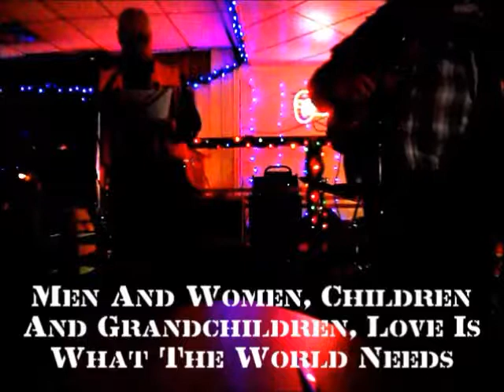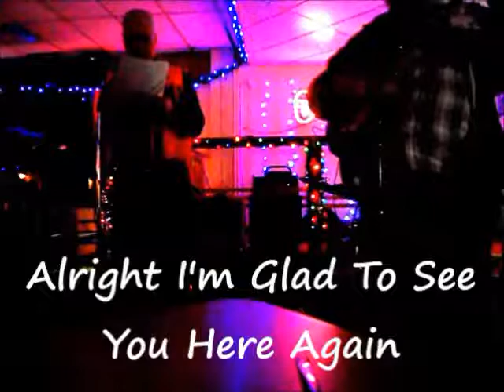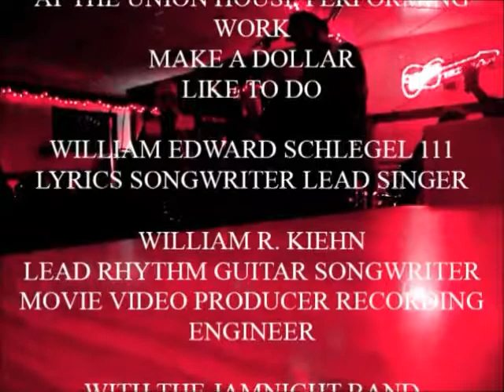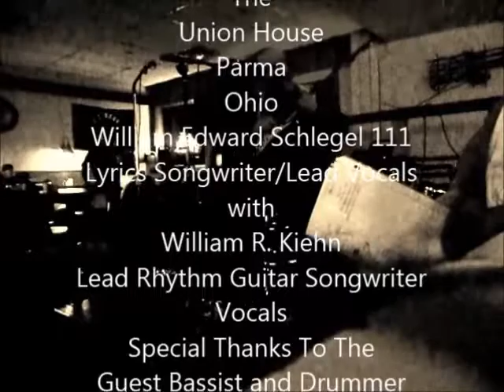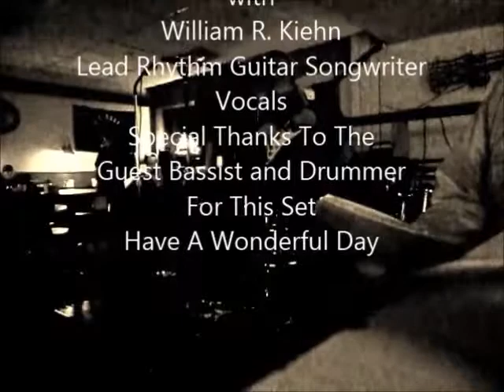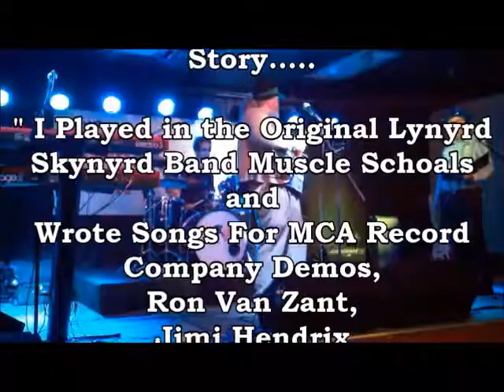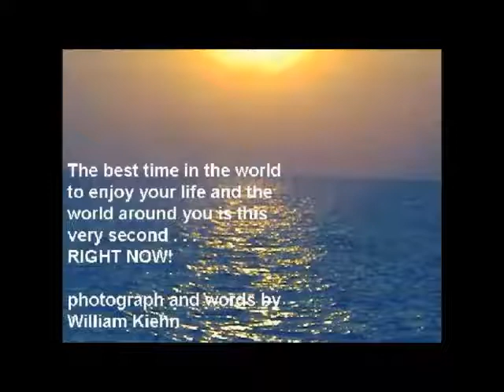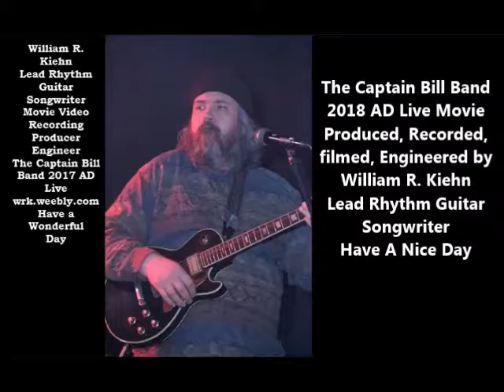The Captain Bill Band 2018 AD Live Full Movie Soundtrack HD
The Captain Bill Band 2018 AD Live and Friends documentary film movie soundtrack historic concerts jam, William Edward Schlegel 111, Lyrics Songwriter, Lead Vocals, Airforce Veteran with William R. Kiehn, Lead Rhythm Guitarist Songwriter, Movie Film Recording Video Producer Engineer, Enjoy, Have A Nice Day.

Our Friends At…..
ALL-AMERICAN CAR WASH and Detailing Services
416 East Main Street, Grayson, Kentucky Telephone: , Home of the $10 Car Wash, Come On In And See US, Have A Wonderful Day.
Car Wash, $10, Optional Tire Shine, $2, And Optional Vaccume/Clean Inside, and Detailing Services, Waxing too. The Vacation Car Wash Folks.   Vans, Trucks, Boats, RV’s etc. welcome too,  Simply mention you seen this ad from Brother Billy. Keen,  The vacation car wash folks.

The Cuyahoga County Flea Market
19201 Bagley Road, Middleburg Hts, Ohio  44130
One of the largest outdoor flea markets in the area
Every Saturday Morning, 6 A.M. till 2 P.M. May Thru November
Weather Permitting,
Fun For All, new and used items, antiques, rare stuff,
hard to find items, clothing, toys, electronics, novelty gifts items,
furnature, appliances, automotive,
musical/entertainment equipment items, collectables, and more.
Buyers and Sellers Welcome
A chance to meet nice people, make money, spend money and have fun doing it.
NOTE: To keep this flea market safe and fun for EVERYBODY,
we ask people NOT to sell, trade or possess these types of items at this Flea Market listed below:
-Fireworks
-Pornography
-Dangerous weapons/Firearms
-Alcoholic Beverages/Illicit Drugs/Paraphernalia
-Stolen Items
Thank you for your cooperation,
Enjoy the events, have a wonderful day.
My  Favorite Music Stores
Guitar Center North Olmstead Ohio 44070
Timeless Guitars Parma, Ohio  44129
Makin Music Ridge Road,  Parma, Ohio  44129
MusicLand Pearl Road, Parma, Ohio  44129
A to Z Audio  9449 Brookpark Rd. Cleveland, Ohio  44129
For the Best Deals on Musical Instruments, Accessories
And Equipment, Mention William R. Kiehn from the
Captain Bill Band 2016 AD Live
Have a nice day.
Free Live Band Shows (Drug Free)
The Woooo Whooooo Edition
Rock Blues Country Pop
21 and older
Single Adults Dance Events (Drug Free)
say NO to drugs and alcohol abuse,
be kind animals mind, Mark 16:15 KJV
Order Vegetarian/Vegan dinners snacks,
bottles water, chips, pretzels, peanuts, popcorn
candy, fries, onion rings, Vegetable Garden and Fruit salad, etc.
enjoy the music, have a wonderful day
Help Promote Vegetarian Vegan Snacks Foods Dinners
bottled water, pretzels, chips, fruit salads, breads, fries, onion rings,
peanuts, popcorn,  Vegetable Garden and fruit salads, etc.
here are a list of new internet radio pop stations, fun music, rare, enjoy, have a nice day.
Keep the music playing
to
Thank you, have a wonderful musical day.
What is the Purpose in Life
Free Book Available

The Stay Healthy Network Productions At Work
rock and roll hall of fame museum city downtown cleveland ohio usa